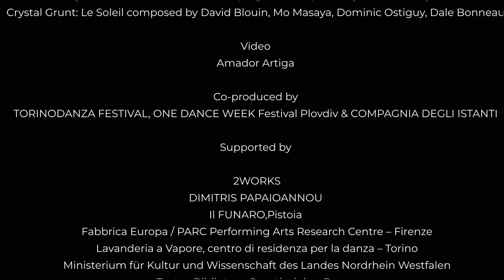UN DISCRETO PROTAGONISTA | Alessandra Paoletti & Damiano Ottavio Bigi (ITALY) | ONE DANCE WEEK 2022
UN DISCRETO PROTAGONISTA
Alessandra Paoletti & Damiano Ottavio Bigi (ITALY)
world premiere

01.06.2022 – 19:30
Boris Hristov House of Culture, Plovdiv
ONE DANCE WEEK

Before time itself.
From Harmony, from heav-nly Harmony,
This universal Frame began:
From Harmony to Harmony
Through all the compass of the Notes it ran,
The Diapason closing full in Man.

J.DRYDEN, A Song for St.Cecilia’s day, 1687

 Un discreto protagonista is a story of an instant, an instant of the time that is out of joint, or before the time itself, in which balance and symmetry get broken to let the time start. No bang, no sound, just a temporary vibration in the air. Symmetry shatters, and unfocused presences overlap, mingle. Remains and scattered fragments try to reassemble in shapes, creating always different ones. They change and turn into a constant expansion.

ABOUT DAMIANO OTTAVIO BIGI & ALESSANDRA PAOLETTI

Damiano Ottavio Bigi is an Italian choreographer, dancer and performer. From the Opera of Rome to DIMITRIS PAPAIOANNOU, passing through several French contemporary dance companies before joining the TANZTHEATER WUPPERTAL directed by PINA BAUSCH, where is a member from the 2005 and still works as a guest. He took part in the movie by Wim Wenders “PINA” (2010).
The meetings of his career led him to cross different creative experiences and visions, enriching his world and inspiring him as a choreographer and pedagogue. In 2016 he is awarded the “Premio Capri Danza International” and in 2020 the “Premio Sfera d’Oro per la Danza”.

Alessandra Paoletti is an Italian actress, director and author, active in the field of research theater, dance theatre and contemporary dance. Graduated from the National Academy of Drama “Silvio D’Amico”, as an interpreter and as a director/choreographer moves through different languages and visions. Among the most significant encounters and collaborations of her artistic career are those with A.Knapp, J.A.Stanzak, T.Ostermeier, J.Muller/Fura dels Baus, J. Sanchis Sinisterra, R.Garcia and L.De Bei, winning with the latter “Le Maschere del Teatro Prize” and the “Golden Graal Award”. She collaborated for several years with the ISTANBUL MUNICIPAL THEATER as a foreign director.

Alessandra Paoletti and Damiano Ottavio Bigi started collaborating with Yuvaya Dönmek, Babam için – Back Home, to my father project for the Istanbul Municipal Theater. Among the works that have marked their collaboration is Marion, a show within Il posto dei racconti project curated by Mimmo Cuticchio and based on L’Orlando Innamorato by Matteo Maria Boiardo, and Jamón en alquiler created with the dancer Africa Manso Asensio for the Festival of Laval Le Chaînon Manquant and Biarritz Le Temps d ‘aimer.

Their work is born in a dialogue with languages of different nature, moving between the genres of dance, theater and visual arts. The essential elements of their creations come out from an exploration that leans on structural, dramaturgical and kinaesthetic compositional schemes often deriving from scientific disciplines. The personal and the emotional are so pressed out from a more analytic creative process that, from time to time, moves new forms of relationships and new perspectives on the body articulation in space and time.

CREDITS:
by Alessandra Paoletti & Damiano Ottavio Bigi
with Damiano Ottavio Bigi & Lukasz Przytarski
sound composition: David Blouin

light designer: Evina Vassilakopoulou & David Blouin
collaborative lighting designer: Amador Artiga Tuset
photos: Pavlos Kosmidis & Fabio Melotti

co-produced by: TORINODANZA Festival, ONE DANCE WEEK, Compagnia Degli Istanti

with the support of:  2WORKS / DIMITRIS PAPAIOANNOU, il FUNARO / Pistoia, Fabbrica Europa / PARC Performing Arts Research Centre – Firenze, LAVANDERIA A VAPORE centro di residenza per la danza – Torino, Teatro-Biblioteca Quarticciolo – Roma, Ministerium für Kultur und Wissenschaft des Landes Nordrhein Westfalen